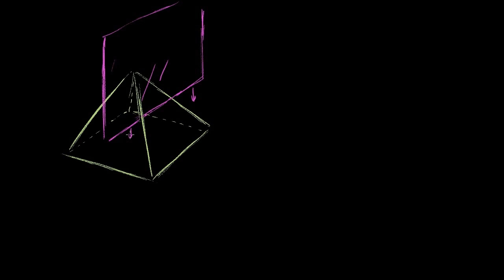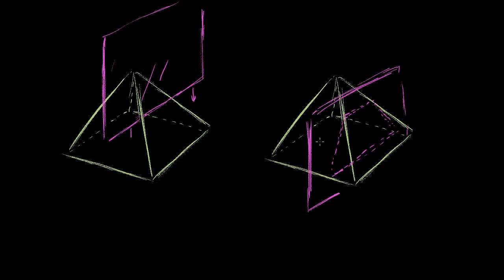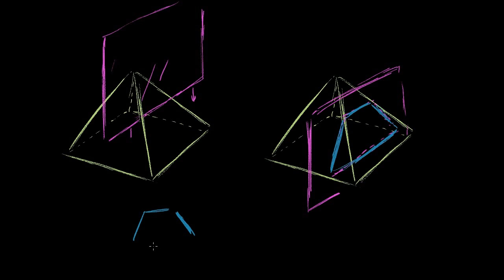Dikdörtgenler Piramidini Kesitlere Ayırma (Geometri)